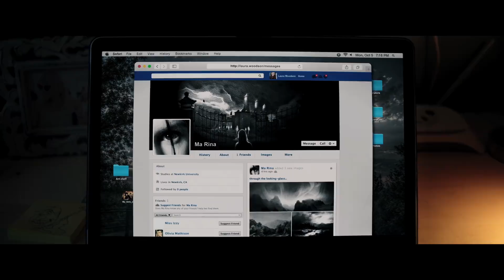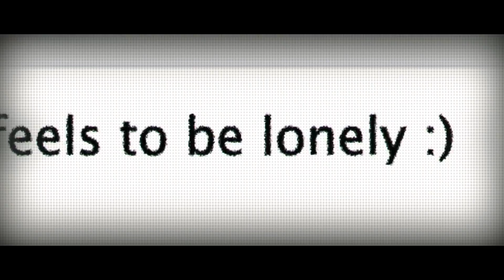FRIEND REQUEST Official Trailer (2017) Alycia Debnam-Carey, Thriller Movie HD